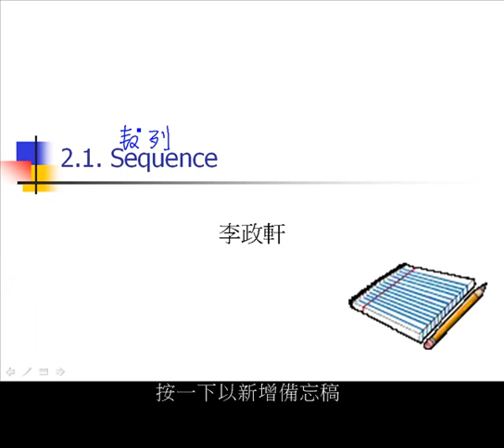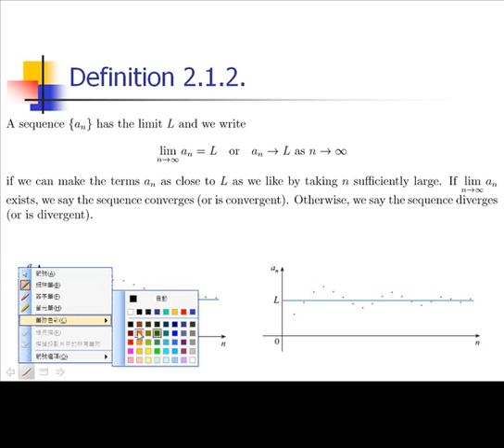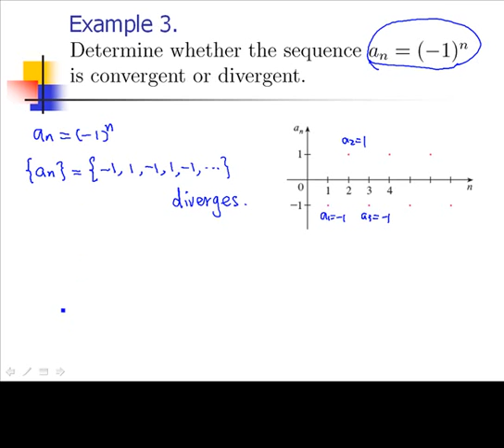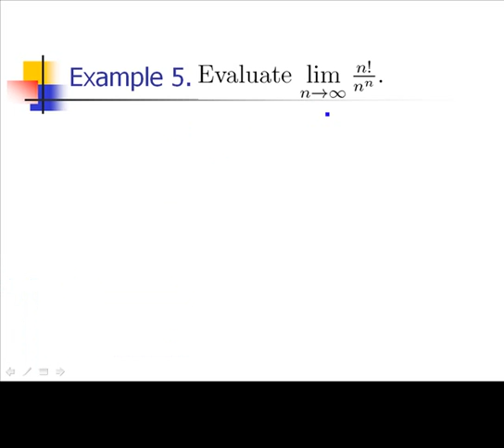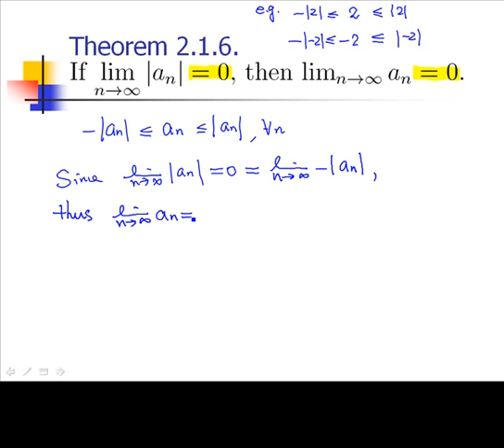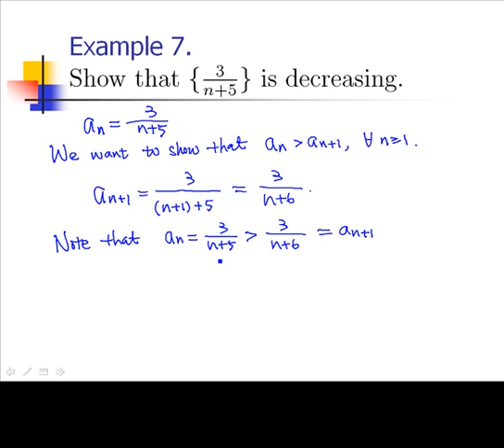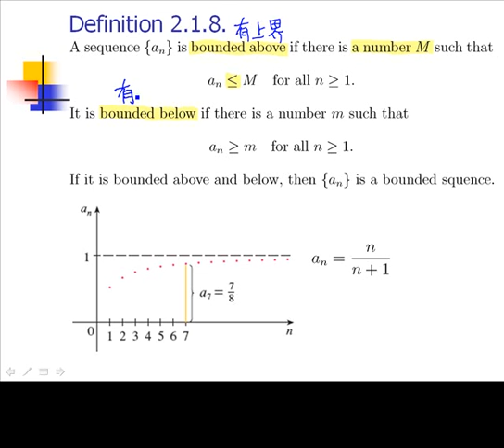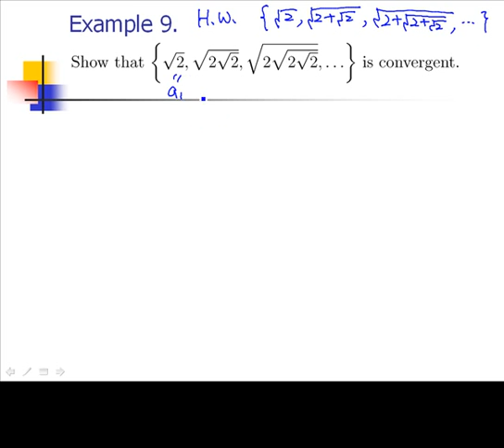2 1 Sequence